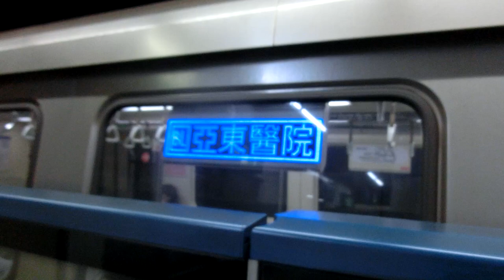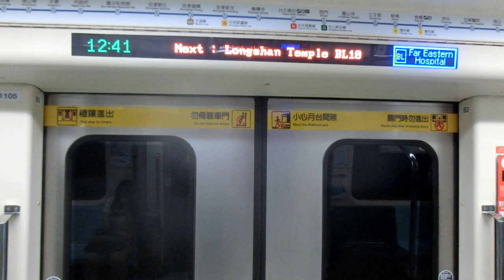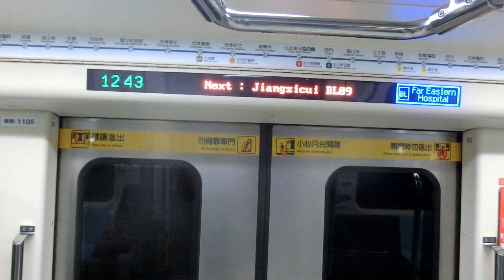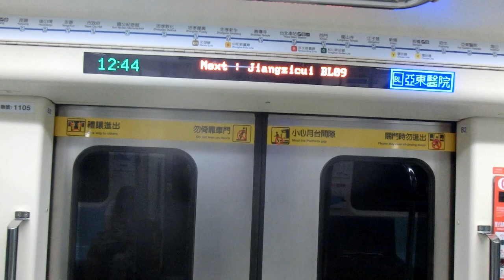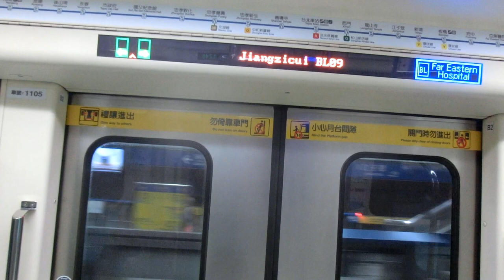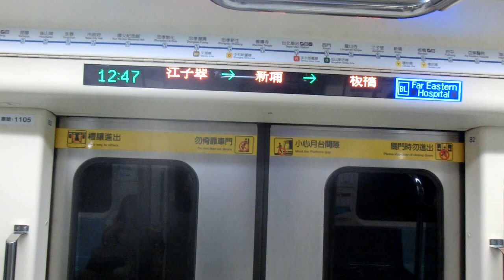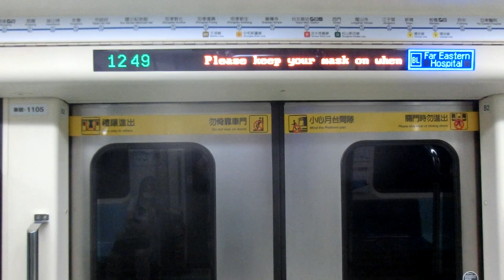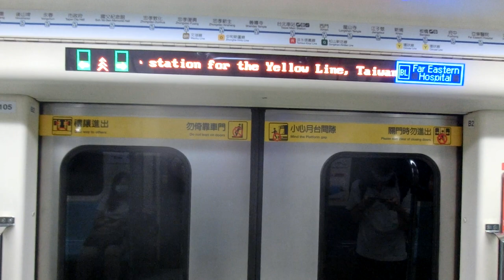|交通迷天地| [台北捷運] C321型 105/106 往BL05亞東醫院 BL11/G12西門→BL07/Y15板橋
拍攝日期: 2020年7月20日
拍攝路線: BL板南線
車次: 207
車號: 105/106
車況: 進袋
相機型號:CASIO EX-ZR1200

English Description
Taipei Metro
Record Date: 20/7/2020
Record Line: Blue Line(Bannan Line)
Train Number: 207
Car Number: 105/106
Vehicle Condition: The Pocket Track
Camera Model: CASIO EX-ZR1200